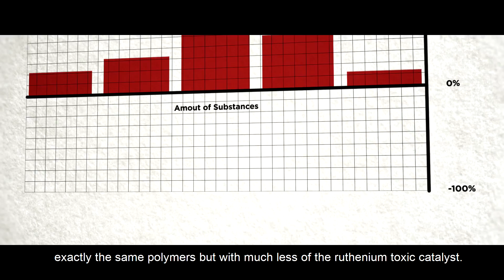Amit Nagarkar: Tied for 2nd place in the 2016 CleanTech Award for Sustainable Chemistry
Find out what motivated Amit Nagarkar, finalist for the 2016 CleanTech award for sustainable chemistry, to not only study science and chemistry, but to focus specifically on polymer chemistry. The new polymerization technique he developed will open access to well-defined polymers for industrial, biomedical and academic use at a fraction of the current costs and with significantly reduced levels of toxic residues. Amit completed his PhD at Université de Fribourg and is now a postdoctoral researcher at Harvard University.